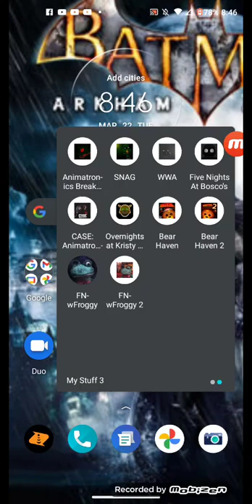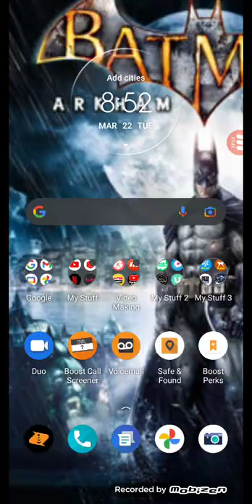random five nights at Freddy's games part 3